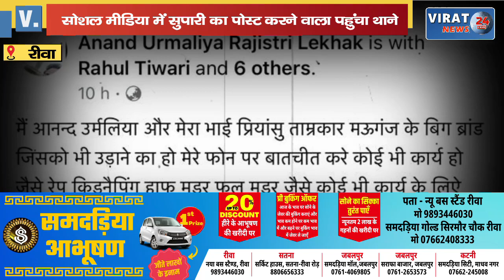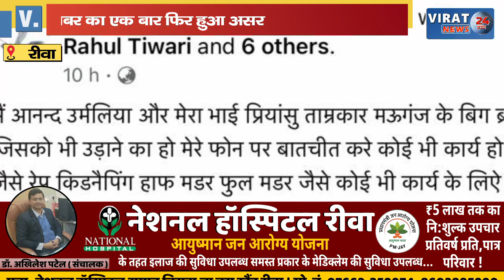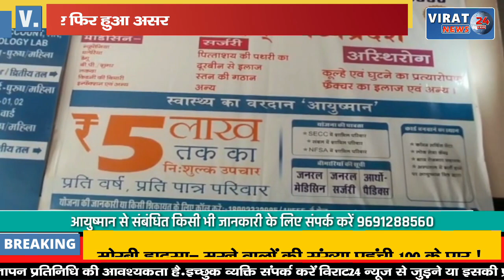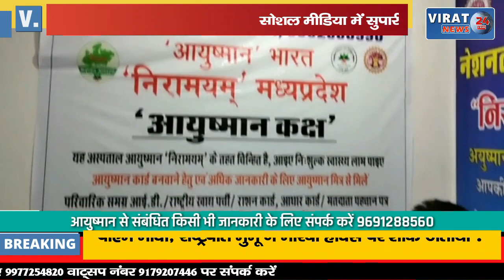🔻रीवा- विराट 24 न्यूज़ की खबर का असर; सोशल मीडिया में मैसेज वायरल करने वाले का दोस्त पहुंचा थाने !